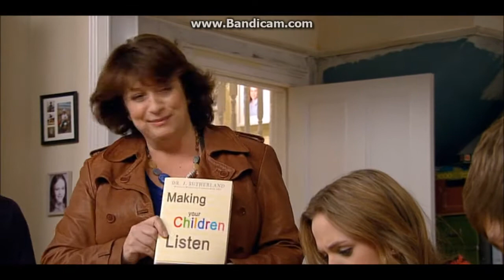Lucinda Dryzek in Life Of Riley